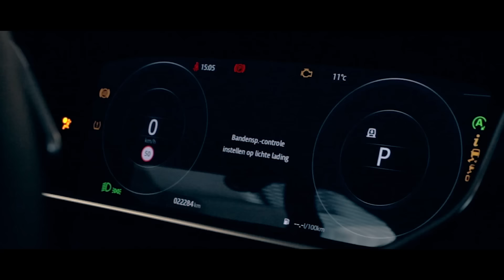ICE - Bij Andy in de auto! (English subtitles)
ICE bij Andy in de auto! Deze opkomende rapper heeft in zeer korte tijd zijn stempel gedrukt in de rapscene. Is oprecht en heeft met zijn muziek en persoonlijkheid zichzelf in de kijker gespeeld bij Ali B, die hem een tekende bij zijn platenlabel TRIFECTA. Mooi om zijn verhaal te horen!

Bij Andy in de auto is vanaf nu ook te beluisteren als Podcast!

Subtitled by Cihan Gucluer